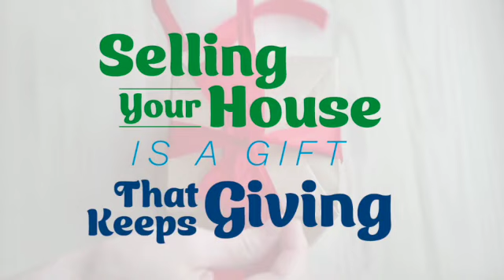Selling Your House Is a Gift that Keeps Giving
If you're thinking of selling and making a move this holiday season, remember your house could also be someone else's dream home.